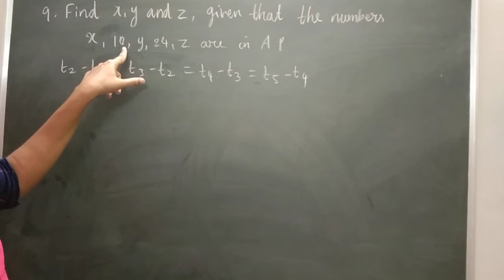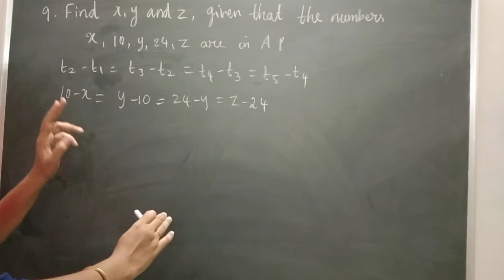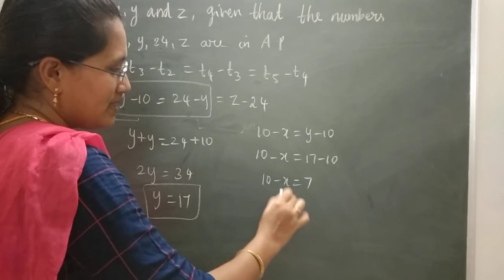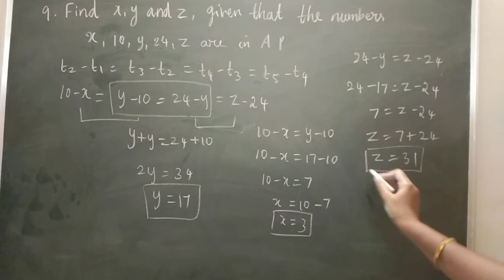X STD Exercise 2.5 Q.No 9